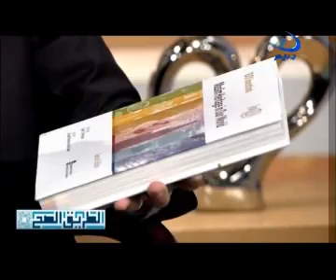الطريق الصح في رمضان الحلقة التاسعة عشر 1